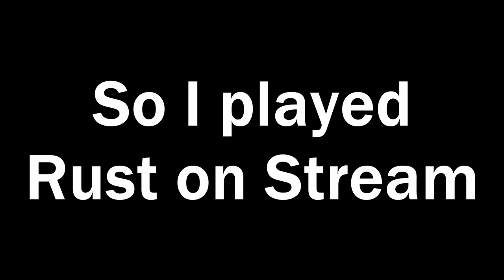New to Rust in 2022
In this Video, I play Rust for the first time.

nopixel, nopixel rust, chang gang, rust highlights, rust hardcore